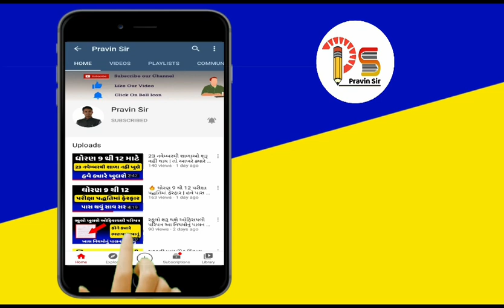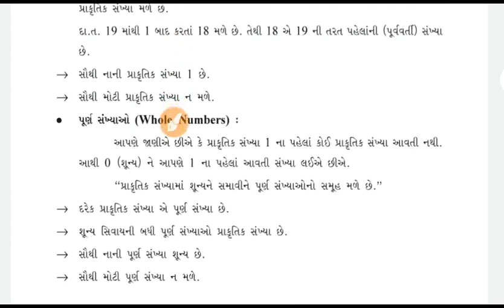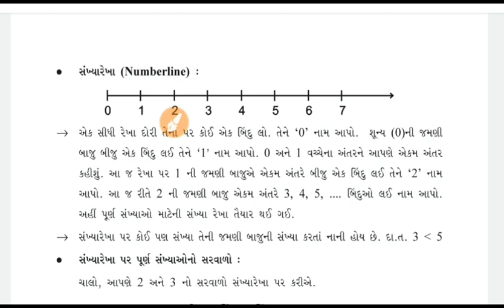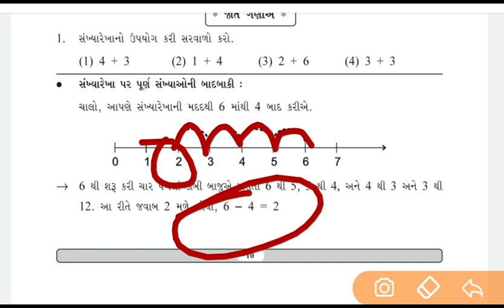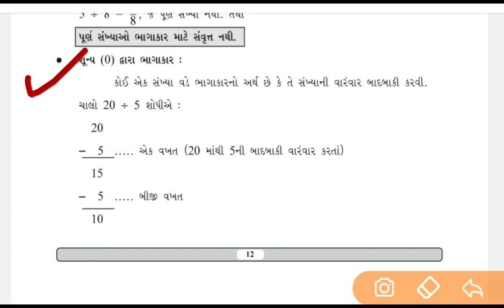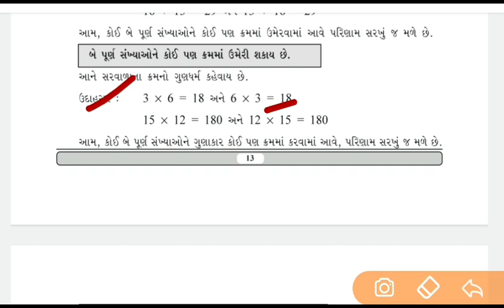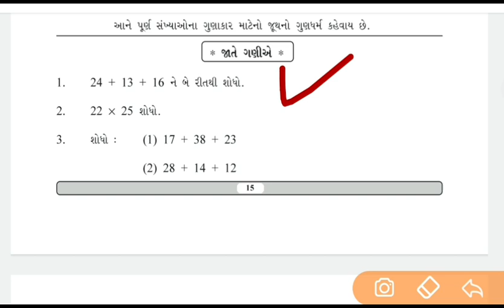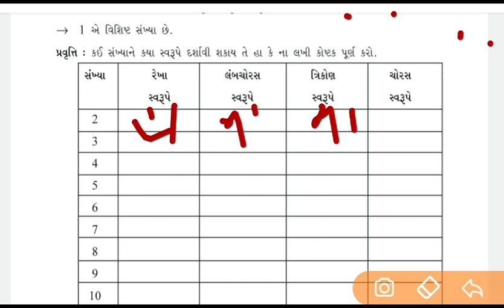gyansetu std 7 ganit | bridge course dhoran 7 ganit | જ્ઞાનસેતુ ધોરણ 7 ગણિત | પ્રકરણ 2 | બ્રિજ કોર્ષ